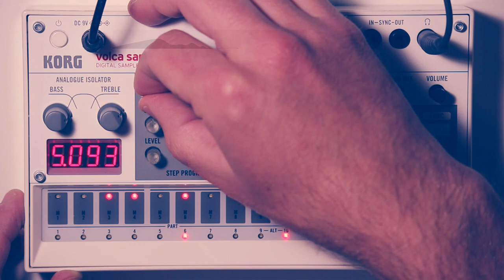ROJAK - Volca Sample Contest #10 Submission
My submission for the r/volcasamples Volca Sample Contest #10

I decided to keep it simple and perform on the Volca Sample alone. The 'extended cut' can be found here, where I play with these same sequences drowning in effects:
Mediations